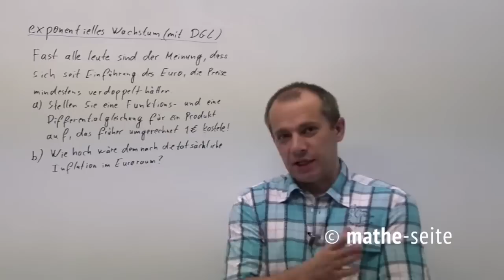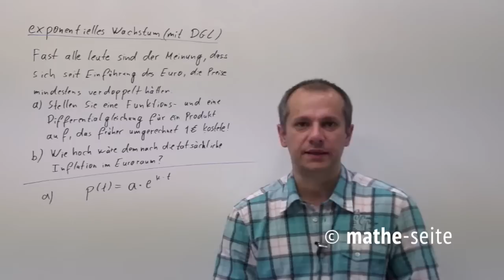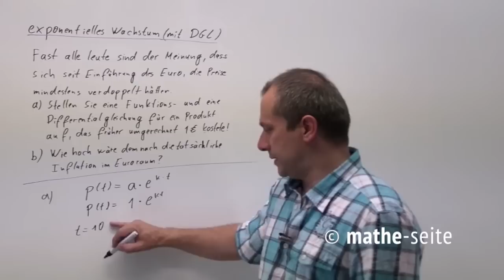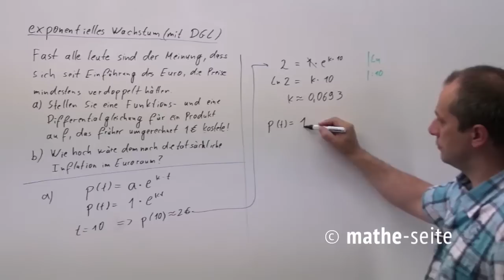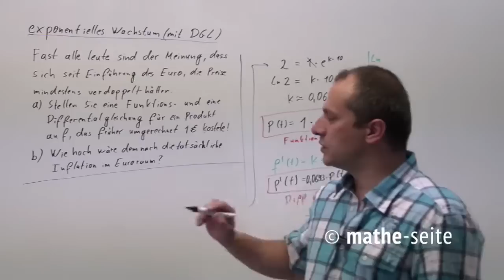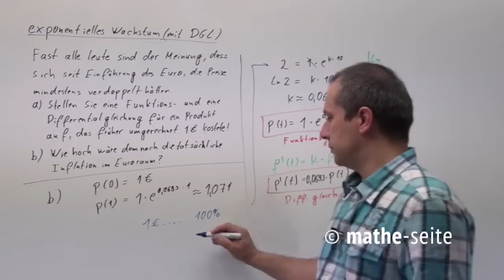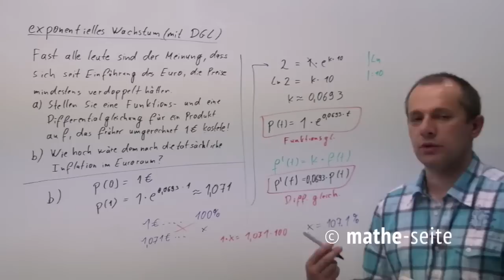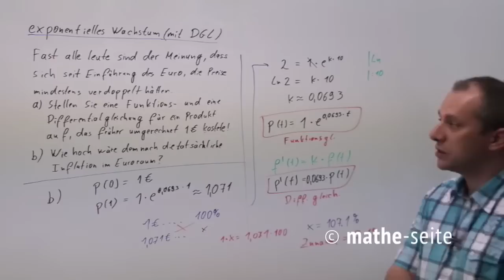Exponentielles Wachstum berechnen mit Differentialgleichung, Beispiel 5 | A.30.04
Die Differenzialgleichung vom exponentiellen Wachstum lautet:  f'(t)=k*f(t)  und sagt damit aus, dass die Änderung immer proportional zum Bestand ist (falls k=0,05, bedeutet das, dass die Zunahme immer 5% vom Bestand ist). Die Zahl „k“ heißt Proportioanlitätsfaktor oder Wachstumskonstante und taucht auch in der Funktionsgleichung vom exponentiellen Wachstum auf.